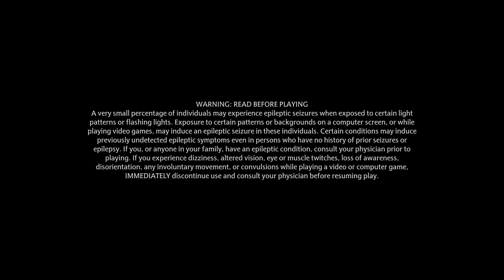Hogwarts Legacy_PART 5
Welcome to GameStreamPlays! Today, we're diving into the magical world of Hogwart's Legacy, an action-packed, open-world game that takes you on a thrilling journey through the world of Harry Potter.

In Hogwart's Legacy, you play as a student attending Hogwarts School of Witchcraft and Wizardry in the 1800s. You'll create your own character, customize their appearance, and choose your own path as you navigate the challenges of life as a young wizard.

As you progress through the game, you'll discover dark secrets and dangerous forces at work in the Wizarding World. You'll encounter iconic characters from the Harry Potter universe, including Dumbledore, Hagrid, and Snape, and interact with a diverse cast of students and faculty at Hogwarts.

Your choices and actions will shape the world around you, as you explore Hogwarts Castle and its surrounding areas, including the Forbidden Forest and Hogsmeade village. Use your magical abilities to cast spells, brew potions, and overcome challenges as you uncover the truth behind the mysterious events unfolding at Hogwarts.

With breathtaking graphics and immersive gameplay, Hogwart's Legacy is a must-play for fans of the Harry Potter franchise and gamers looking for an unforgettable adventure.

Are you ready to embark on this magical journey? Don't miss out on the excitement – pre-order Hogwart's Legacy now and get ready to cast some spells!